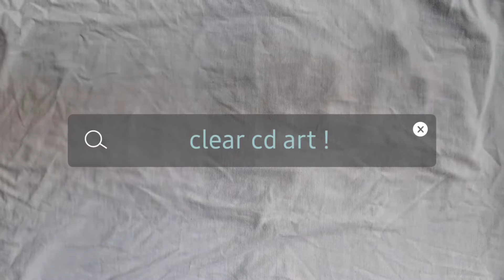Clear cd painting tiktok |asethetic| wholesome post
many of the ideas were taken from printest so i dont own it !❤
Music =